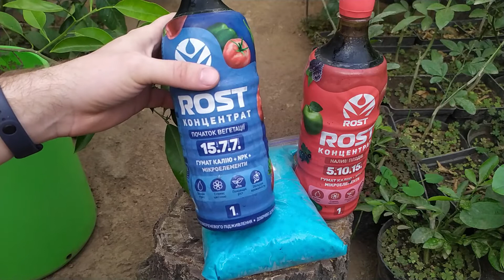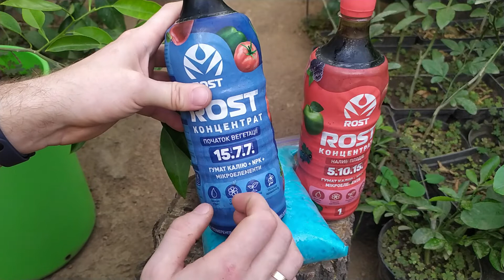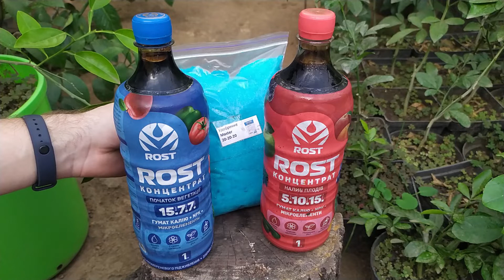УДОБРЕНИЯ ДЛЯ ЦИТРУСОВЫХ.СХЕМА УДОБРЕНИЯ НА ГОД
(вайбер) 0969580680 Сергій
Удобрения цитрусовых один из самых важных моментов по уходу.В этом видео я рассказываю   как я удобряю свои цитрусы в теплице, и на моем примере вы можете понять как работает моя схема удобрений.